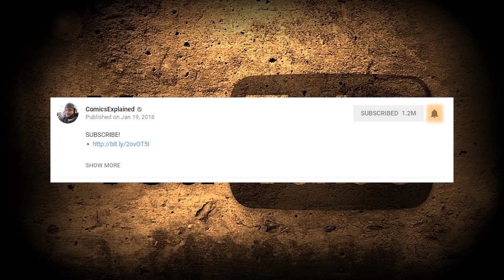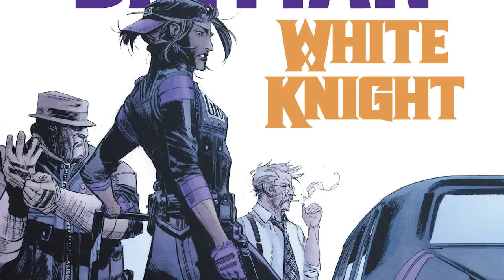Batman and The Joker Team Up (Batman: The White Knight)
Batman: White Knight is a comic book limited series created by Sean Murphy. The series spans eight issues and was published monthly in 2017 and 2018 by DC Comics. In White Knight, the roles of Batman and the Joker are reversed with Batman being depicted as the villain of the story and Joker as the hero.

▸ Twitter.com/Comicsexplained
▸ Facebook.com/Marvelexplained
▸ Instagram.com/Comicsexplained

Like The Story?